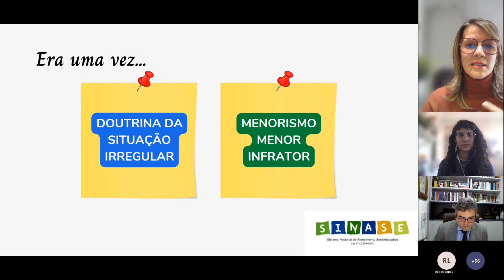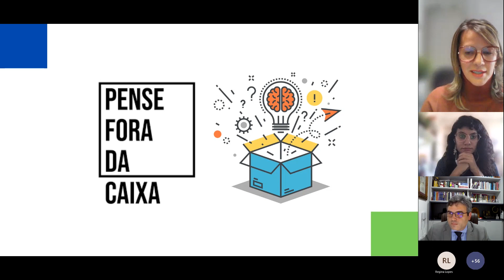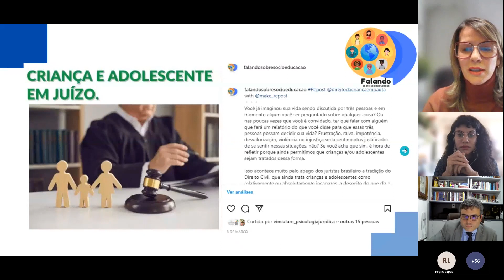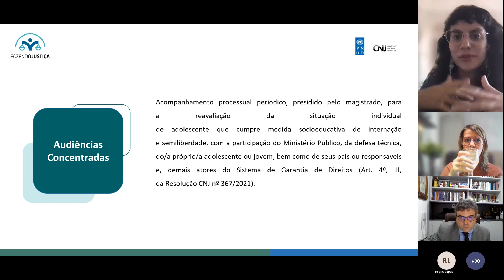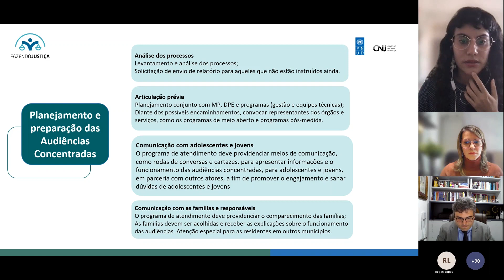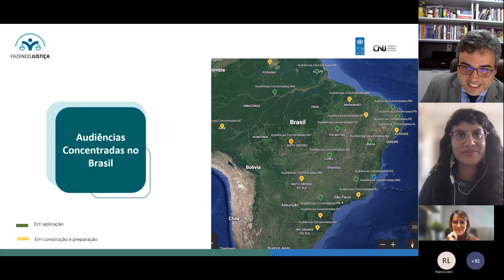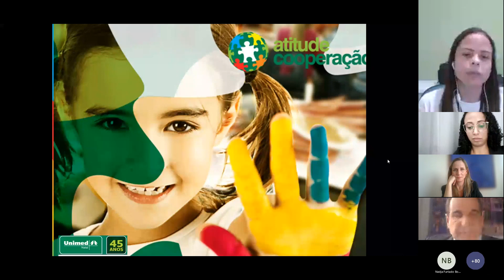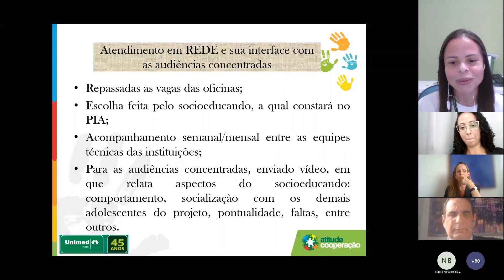Jornadas Formativas - 10 anos da Lei do Sinase - V Encontro - Audiências Concentradas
Organizadas pelo CNJ no âmbito do programa Fazendo Justiça, uma parceria com o PNUD, as Jornadas Formativas - 10 Anos da Lei do Sinase celebram os 10 anos da aprovação da Lei do Sistema Nacional de Atendimento Socioeducativo. Voltadas a atores dos sistemas de Justiça e de Garantia de Direitos, o objetivo é aprofundar discussões relevantes no âmbito das medidas socioeducativas, como audiências concentradas, central de vagas, fomento à leitura e o programa de acompanhamento ao adolescente pós-cumprimento de medida socioeducativa. Neste vídeo, é possível acessar a parte expositiva do quinto encontro realizado em 25 de agosto de 2022.

As Jornadas Formativas fazem parte das atividades do programa Fazendo Justiça, iniciativa do CNJ em parceria com o Programa das Nações Unidas para o Desenvolvimento (PNUD) para incidir em desafios no campo da privação de liberdade.

Veja a programação do encontro realizado no dia 25 de agosto:

Mesa 1:  As diretrizes básicas das Audiências Concentradas Socioeducativa
Mediação: Hugo Gomes Zaher (Juiz de direito do TJ/PB)
Palestrantes:
Claudia Catafesta (Juíza de direito do TJPR)
Dillyane Ribeiro (Programa Fazendo Justiça - CNJ/PNUD)

Mesa 2: Oficina: O atendimento em rede e sua interface com as audiências concentradas
Mediação: Luís Cláudio Chaves (Juiz de direito do TJ/AM)
Palestrantes:
Lidiane Cristine Dutra de Oliveira (Gerente da Diretoria de Orientação Socioeducativa/SUASE/MG)
Taís Arruti  Lyrio  Lisboa  (Coordenadora da   Atividade   de   Fiscalização   da Aprendizagem na Bahia)
Jeane   Lidiane   Alves   dos   Santos (Assistente   social - Org.   Atitude Cooperação/RN)